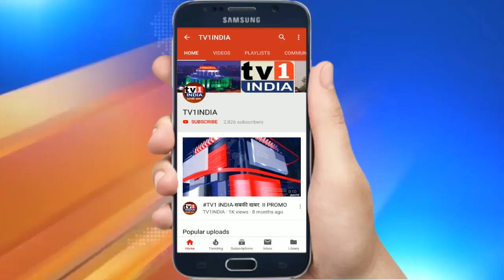Ganesh Naik और भाजपा पर भारी पड़ेगा NMMC चुनाव | Rajeev Mishra | Exclusive Interview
tv1indialive महाराष्ट्र में शिवसेना के नेतृत्व वाली महाविकास आघाड़ी सरकार है. भाजपा से इसका 36 का वैर शुरू है। ऐसे में नवी मुम्बई मनपा चुनाव ओर नई सरकार का कितना असर होगा. कय्या गणेश नाइक के लिए मुश्किल होगा 2020 का मनपा चुनाव | देखिए, राजीव मिश्रा की दलील क्या है..